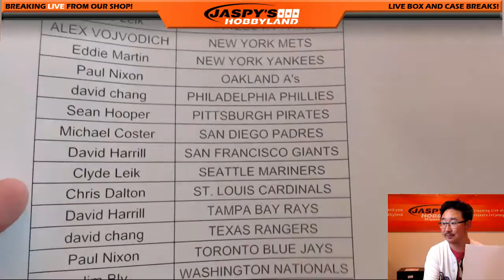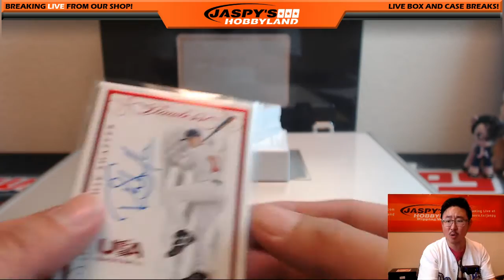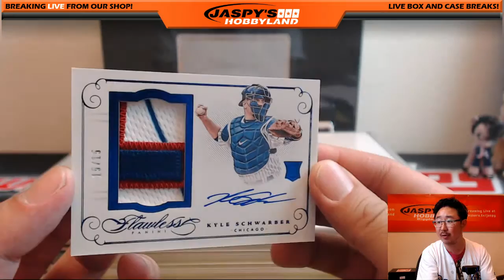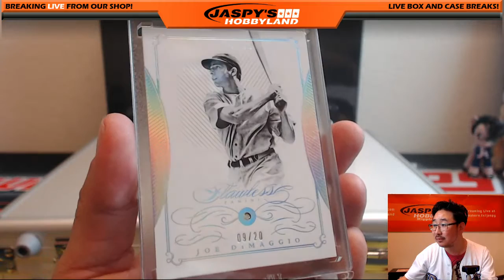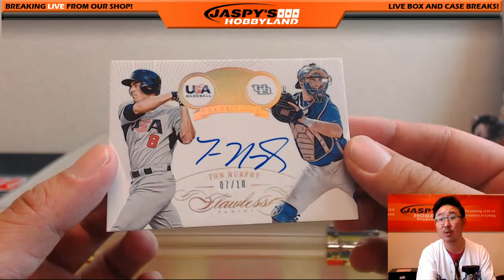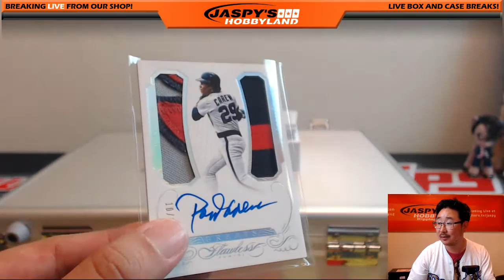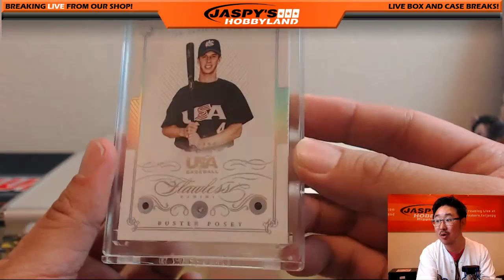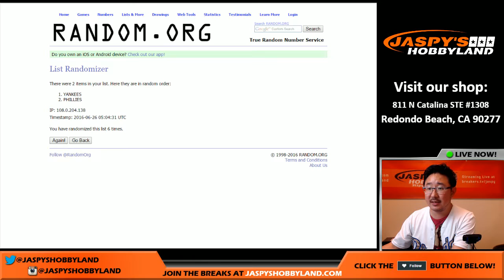06/25/16 [2Briefcase Pick Your Team] #2 - 2016 Panini Flawless MLB Baseball